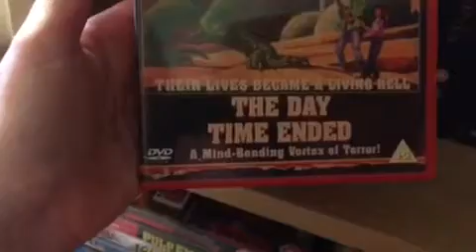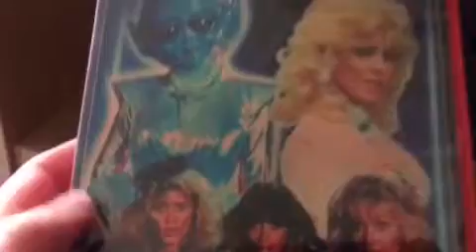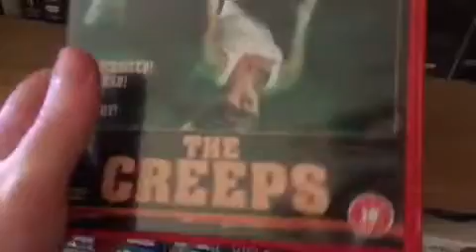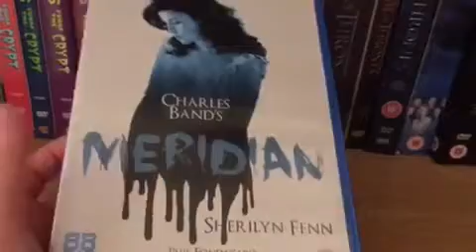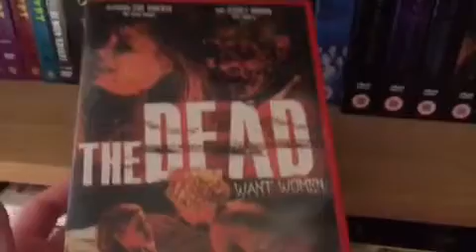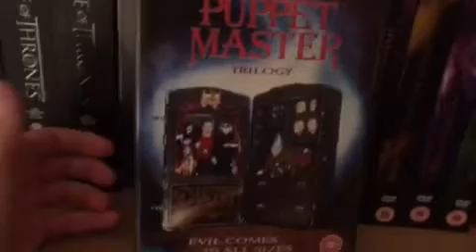My 88 films DVD Collection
Grindhouse film collection and full moon